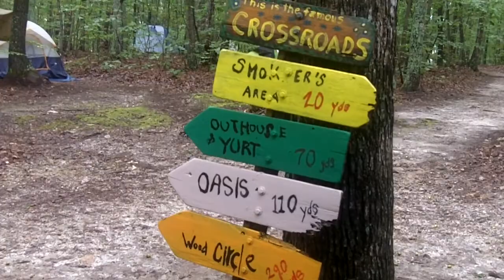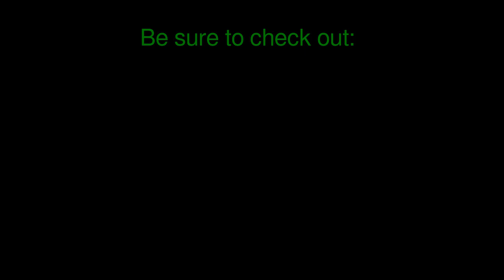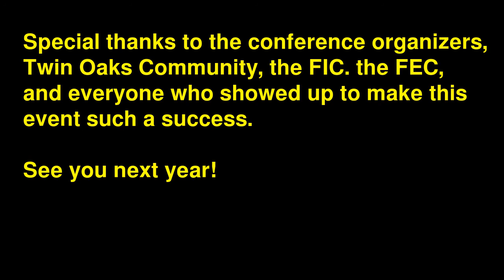Communities Conference Inspirations